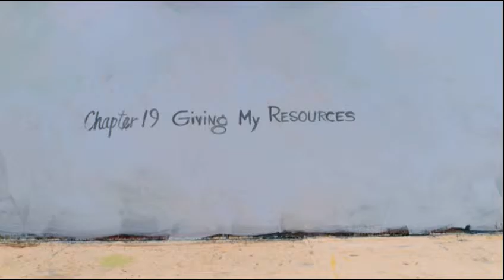Believe Later Elementary Lesson 19